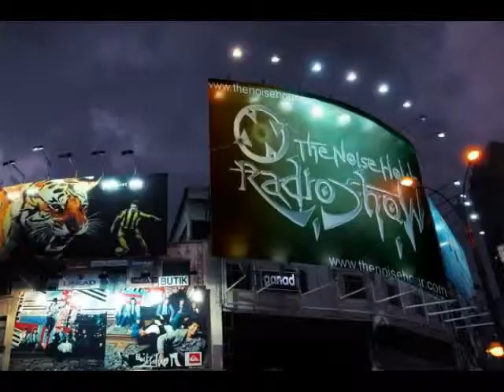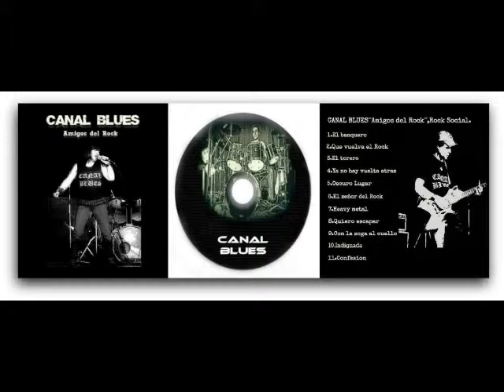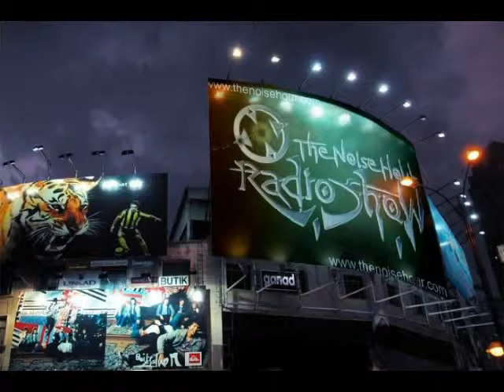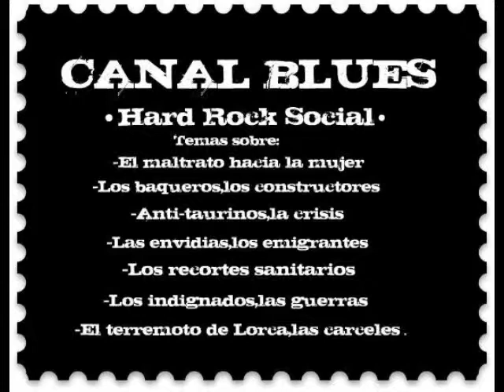Entrevista CANAL BLUES .24.9.2014.´´The Noise Hour Radio Show´´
Entrevista a Javier(guitarrista)y Siciliana(vocalista)del grupo de Rock Social de Murcia CANAL BLUES,locutor Salva Díaz,en ´´The Noise Hour Radio Show´´,50 minutos de duración t